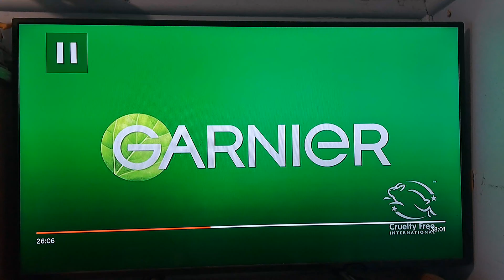Powerade 2023 Ad